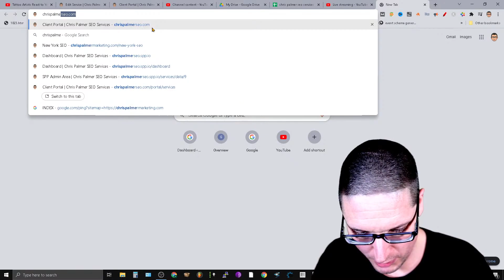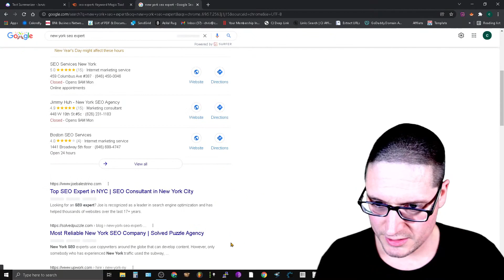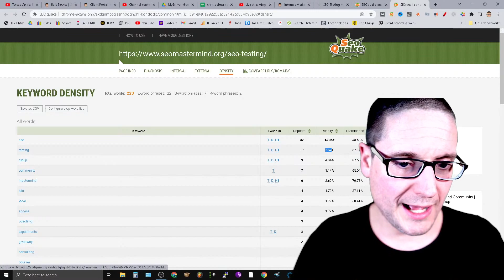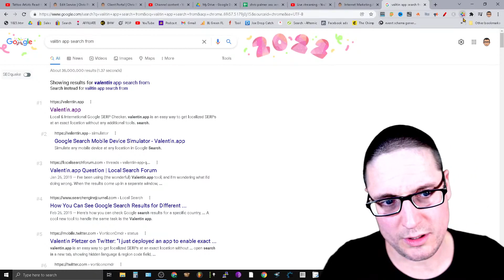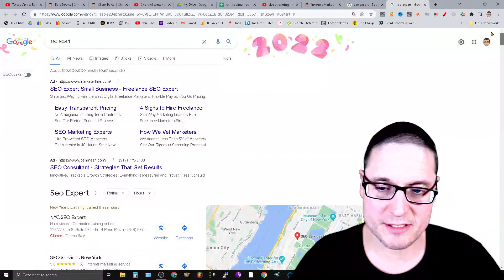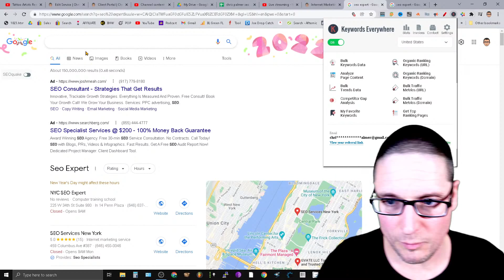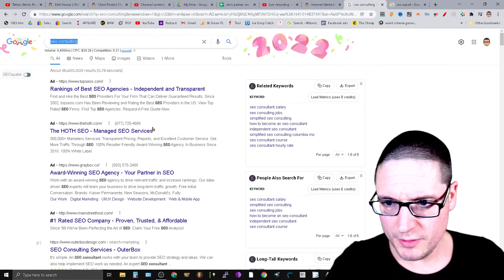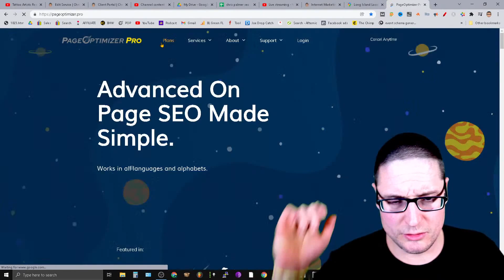Local SEO Tools 2022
Local SEO Tools 2022 - Must have local SEO tools in 2022
This video will cover local SEO tools for 2022 that are an absolute must have if performing local search engine optimization. I wanted to go ahead and cover tools that are free along with tools that are readily available as extensions.

 Each and every one of these tools I personally use and use on a nearly daily basis. Local search engine optimization Google business profile optimization along with Google Maps SEO all go hand-in-hand and when performing local search engine optimization it's an absolute must to have some tools in your tool belt. After this video I hope that you can walk away learning about some new tools that perhaps you never heard of and you'll know how to use them.

If you have any questions related to local SEO or SEO tools feel free to go ahead and ask below.

30 W Broad St fl2
Tamaqua PA 18252